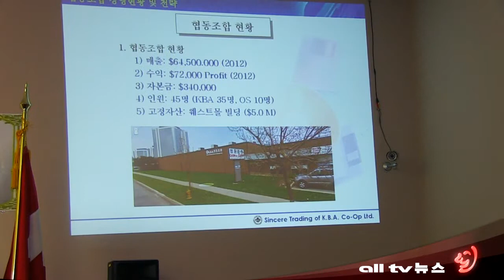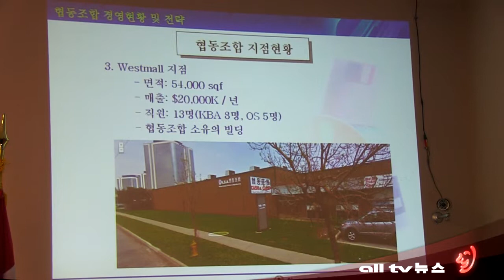온주한인실협 협동조합 지난 2일 창립 30주년 기념식 새 도약 다짐 ALLTV NEWS EAST 06AUG13